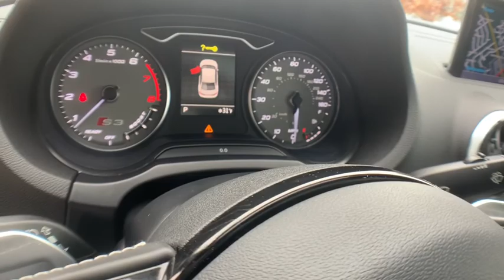2016 Audi S3 Milwaukee, WI, Kenosha, WI, Northbrook, Schaumburg, Arlington Heights, IL 5610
Black  2016 Audi S3 available in Chicago, Illinois at Lux Cars Chicago. Servicing the Milwaukee, WI, Kenosha, WI, Northbrook, Schaumburg, Arlington Heights, IL area.
2016 Audi S3 Premium Plus Tech Nav Quattro - Stock#: 5610 - VIN#: WAUB1GFF3G1075111

ONE OWNER SUPER CLEAN 2016 AUDI S3 PREMIUM PLUS QUATTRO AWD! 2.0L TURBOCHARGED ENGINE! AUDI TECHNOLOGY PACKAGE! NAVIGATION & BACKUP CAMERA! PANORAMIC SUNROOF! AUDI SIDE ASSIST! HEATED SEATS! AUDI PARKING SYSTEM PLUS! AUDI CONNECT! BANG & OLUFSEN PREMIUM SOUND SYSTEM! SATELLITE RADIO! BLUETOOTH AUDIO STREAMING! LED LIGHTING PACKAGE! LED HEADLIGHTS W/ LED DAYTIME RUNNING LIGHTS! 3-SPOKE LEATHER FLAT BOTTOM STEERING WHEEL W/ SHIFT PADDLES! DUAL ZONE AUTOMATIC CLIMATE CONTROL! 18 ALLOY WHEELS! NO STORIES! CARFAX CERTIFIED! READY FOR THE ROAD! BUY WITH CONFIDENCE OUR QUALIFIED PRE-OWNED VEHICLES ARE COVERED WITH 3 MONTH OR 3,000 MILES *LIMITED VEHICLE PROTECTION WARRANTY. We have one of the strongest finance departments in the region to assist you in getting your dream car today! We offer a full spectrum of the finest extended warranties on the market today! We have our own 3~bay ASE certified and AAA approved service facility to help our clients service and maintain their vehicles. We want you to not just drive away happy, but stay happy with your car as long as you own it!
Bluetooth Wireless Phone Connectivity,Audio Theft Deterrent,Radio w/Seek-Scan, Clock, Steering Wheel Controls, Radio Data System and External Memory Control,2 LCD Monitors In The Front,Window Grid Diversity Antenna,LED Brakelights,Body-Colored Door Handles,Steel Spare Wheel,Light Tinted Glass,Speed Sensitive Rain Detecting Variable Intermittent Wipers w/Heated Jets,Rear Fog Lamps,Body-Colored Front Bumper w/Metal-Look Rub Strip/Fascia Accent,Body-Colored Rear Bumper w/Gray Rub Strip/Fascia Accent and Metal-Look Bumper Insert,Tires: 225/40R18 Summer Performance,Clearcoat Paint,Perimeter/Approach Lights,Rocker Panel Extensions,Aluminum Side Windows Trim and Black Front Windshield Trim,Galvanized Steel/Aluminum Panels,Lip Spoiler,Wheels: 8.0 x 18 5-Parallel-Spoke-Design -inc: bi-color wheels,Express Open/Close Sliding And Tilting Glass 1st Row Sunroof w/Sunshade,Compact Spare Tire Mounted Inside Under Cargo,Front Windshield -inc: Sun Visor Strip,Metal-Look Power Side Mirrors w/Manual Folding and Turn Signal Indicator,Chrome Grille,Trunk Rear Cargo Access,Programmable Projector Beam High Intensity Low/High Beam Daytime Running Auto-Leveling Headlamps w/Delay-Off,Front License Plate Bracket,Fixed Rear Window w/Defroster,Air Filtration,Driver Foot Rest,Remote Releases -Inc: Power Cargo Access,Power Fuel Flap Locking Type,Power 1st Row Windows w/Front And Rear 1-Touch Up/Down,HVAC -inc: Underseat Ducts and Console Ducts,1 12V DC Power Outlet,Day-Night Auto-Dimming Rearview Mirror,Perimeter Alarm,Proximity Key For Doors And Push Button Start,Delayed Accessory Power,Driver And Passenger Visor Vanity Mirrors w/Driver And Passenger Illumination, Driver And Passenger Auxiliary Mirror,Front Cupholder,Full Cloth Headliner,Redundant Digital Speedometer,Leather/Aluminum Gear Shift Knob,Outside Temp Gauge,Leather Seating Surfaces,Power Door Locks w/Autolock Feature,Sport Leather Steering Wheel,Analog Display,60-40 Folding Bench Front Facing Fold Forward Seatback Rear Seat,Manual Tilt/Telescoping Steering Column,Full Carpet Floor Covering -inc: Carpet Front And Rear Floor Mats,Valet Function,Leatherette Door Trim Insert,Carpet Floor Trim and Carpet Trunk Lid/Rear Cargo Door Trim,Power Rear Windows,Fade-To-Off Interior Lighting,Passenger Seat,Full Floor Console w/Storage and 1 12V DC Power Outlet,Rear Cupholder,Cargo Area Concealed Storage,Illuminated Locking Glove Box,Driver Seat,Interior Trim -inc: Aluminum Instrument Panel Insert, Aluminum Door Panel Insert, Aluminum Console Insert and Chrome/Aluminum Interior Accents,Systems Monitor,Driver And Passenger Door Bins and 1st Row Underseat Storage,Dual Zone Front Automatic Air Conditioning,Cargo Space Lights,Remote Keyless Entry w/Integrated Key Transmitter, Illuminated Entry and Panic Button,FOB Controls -inc: Trunk/Hatch/Tailgate,Gauges -inc: Speedometer, Odometer, Engine Coolant Temp, Tachometer, Oil Level, Trip Odometer and Trip Computer,Front And Rear Map Lights,Heated Front Sport Seats -inc: 8-way power front seats w/4-way power lumbar adjustment,Trip Computer,Cruise Control,Fixed Front Head Restraints and Manual Adjustable Rear Head Restraints,Front Center Armrest and Rear Cent